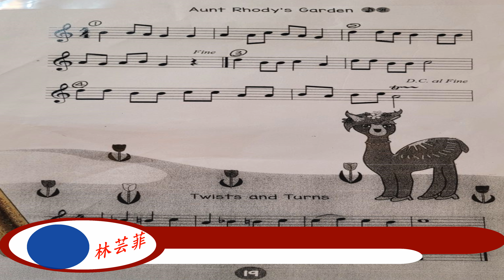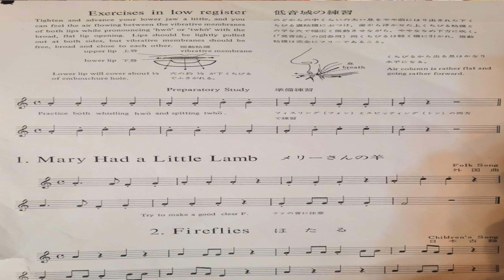你會紅影視傳播專訪製作20230703陳林兩家長孫女林芸菲長笛獨奏(4K)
20230703陳林兩家孫女-林芸菲於台北金華寒舍吹奏‘’長笛‘’-瑪麗有隻小綿羊+魯迪阿姨的花園.